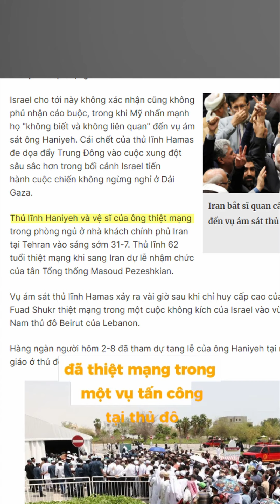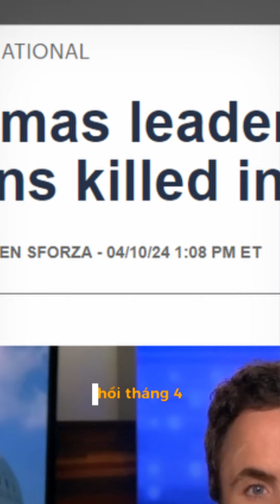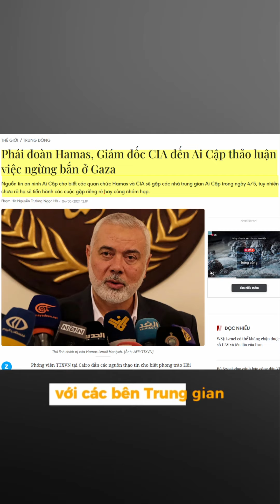3 phút về xung đột giữa Israel và Hamas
LIVESTREAM tối 21:00 thứ 2, 3, 5, trên kênh Dương Lớ
Đồng hành, tư vấn đầu tư và đào tạo tại 👇:
- ID VPS : BLQP (Hoàng Phương Anh)

Kênh học đầu tư chứng khoán cho người mới bắt đầu từ A-Z
Hỗ trợ mở tài khoản chứng khoán online
Kết hợp phân tích kỹ thuật và phân tích cơ bản để nhận định thị trường chứng khoán và khuyến nghị cổ phiếu
Sử dụng các phương pháp đầu tư Wyckoff, VSA, CANSLIM, ... để xác định điểm mua bán cổ phiếu